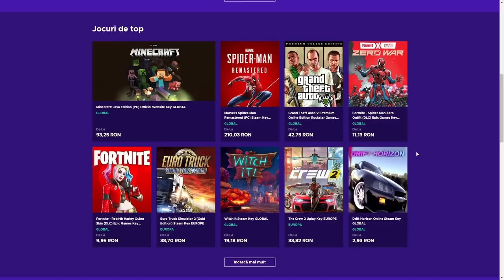INFECT NEBUN CLUTCH EPIC pe Deceit!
🔥 Ia parte la deschiderea comunitatii GTA5RPG de pe 1 octombrie!